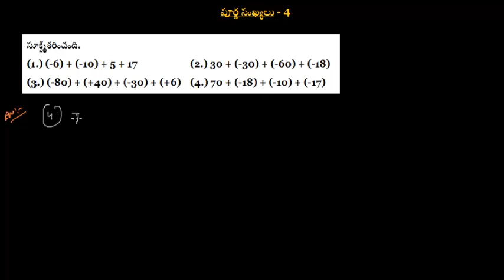పూర్ణ సంఖ్యలు - 4